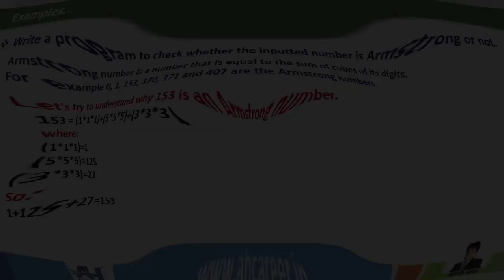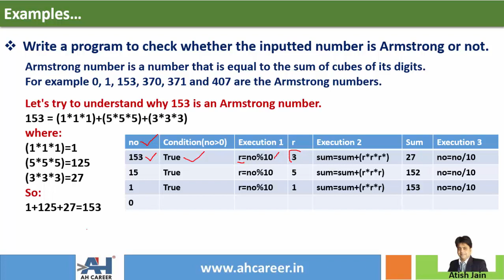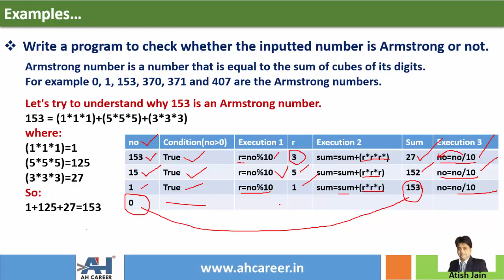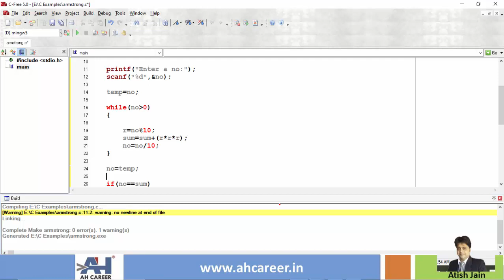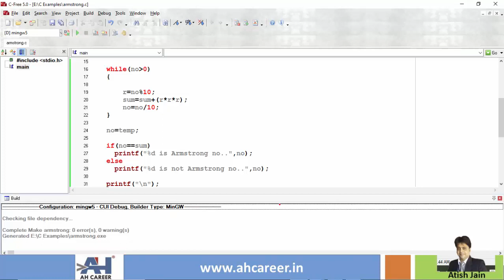133. Program to Check Whether the inputted number is Armstrong or Not | C Programming in Telugu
In this video, we will learn to write a program in C language to c whether the inputted number is Armstrong or not. The program is explained in Telugu language.

1. These tutorial series are in English & Telugu language so that you will understand the concepts very easily.
2. Each topic is explained with many numbers of examples. This course is designed in such a way that even a person with no computer background can learn c programming easily.

Cheers 🙋‍♂️ ,
Atish Jain